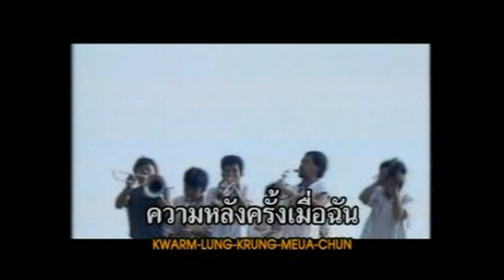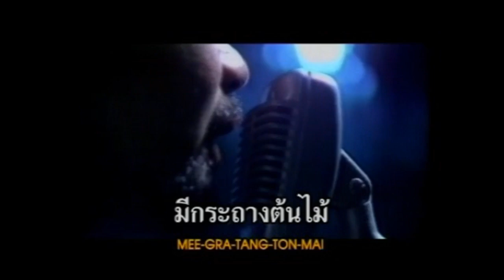คาราบาว - กระถางดอกไม้ให้คุณ (อัลบั้ม : รวมฮิต 25 ปี บาวเบญจเพส) [Music Video Karaoke]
เพลง : กระถางดอกไม้ให้คุณ
ต้นฉบับจากอัลบั้ม : เวลคัม ทู ไทยแลนด์ (อัลบั้ม : คาราบาว)
ต้นฉบับจากอัลบั้ม : ซุปเปอร์ 3 ช่า (อัลบั้ม : คาราบาว)
ศิลปิน : คาราบาว
อัลบั้ม : รวมฮิต 25 ปี บาวเบญจเพส
Disc : 01
Track : 08
ค่ายเพลง : Warner Music Thailand
ปี : พ.ศ. 2550